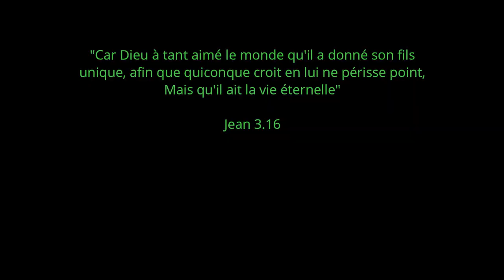Tout est accompli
Une cinématique que j'ai réaliser en cette semaine de pâques. Je l'ai appelé "Tout est accompli". Car tout ce que dit Dieu dans sa parole s’accomplit."1Qui a cru à ce qui nous était annoncé? Qui a reconnu le bras de l'Eternel?2Il s'est élevé devant lui comme une faible plante, Comme un rejeton qui sort d'une terre desséchée; Il n'avait ni beauté, ni éclat pour attirer nos regards, Et son aspect n'avait rien pour nous plaire.3Méprisé et abandonné des hommes, Homme de douleur et habitué à la souffrance, Semblable à celui dont on détourne le visage, Nous l'avons dédaigné, nous n'avons fait de lui aucun cas.4Cependant, ce sont nos souffrances qu'il a portées, C'est de nos douleurs qu'il s'est chargé; Et nous l'avons considéré comme puni, Frappé de Dieu, et humilié.5Mais il était blessé pour nos péchés, Brisé pour nos iniquités; Le châtiment qui nous donne la paix est tombé sur lui, Et c'est par ses meurtrissures que nous sommes guéris.6Nous étions tous errants comme des brebis, Chacun suivait sa propre voie; Et l'Eternel a fait retomber sur lui l'iniquité de nous tous.7Il a été maltraité et opprimé, Et il n'a point ouvert la bouche, Semblable à un agneau qu'on mène à la boucherie, A une brebis muette devant ceux qui la tondent; Il n'a point ouvert la bouche.8Il a été enlevé par l'angoisse et le châtiment; Et parmi ceux de sa génération, qui a cru Qu'il était retranché de la terre des vivants Et frappé pour les péchés de mon peuple?9On a mis son sépulcre parmi les méchants, Son tombeau avec le riche, Quoiqu'il n'eût point commis de violence Et qu'il n'y eût point de fraude dans sa bouche.10Il a plu à l'Eternel de le briser par la souffrance... Après avoir livré sa vie en sacrifice pour le péché, Il verra une postérité et prolongera ses jours; Et l'oeuvre de l'Eternel prospérera entre ses mains.11A cause du travail de son âme, il rassasiera ses regards; Par sa connaissance mon serviteur juste justifiera beaucoup d'hommes, Et il se chargera de leurs iniquités.12C'est pourquoi je lui donnerai sa part avec les grands; Il partagera le butin avec les puissants, Parce qu'il s'est livré lui-même à la mort, Et qu'il a été mis au nombre des malfaiteurs, Parce qu'il a porté les péchés de beaucoup d'hommes, Et qu'il a intercédé pour les coupables."Esaïe 53.1-12

Film : La passion du Christ